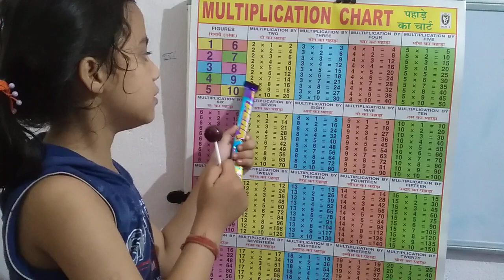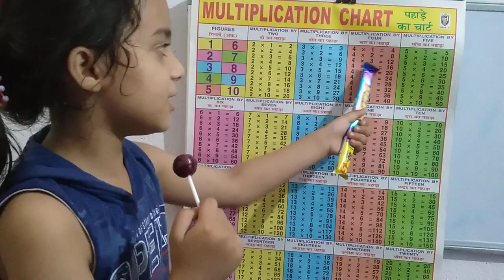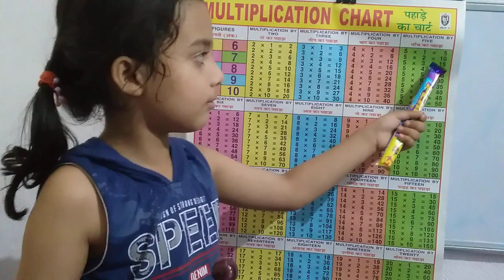Table | पहाड़ा 1 se 3 tak| 1 ka table, 2 ka table, 3 ka table , 4 Ka table, 5 ka table, math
Table | पहाड़ा 1 se 3 tak| 1 ka table,  2 ka table,  3 ka table , 4 Ka table,  5 ka table | Multiplication | maths

2 Multiplication
3 Multiplication
4 Multiplication